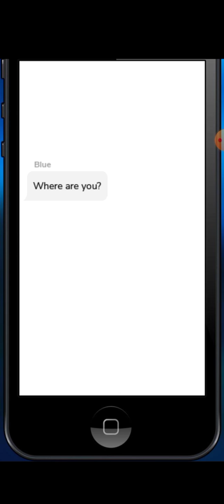French kiss | Episode | Chapter 9 | All Gems 💎 💋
Story's Author : Astrid